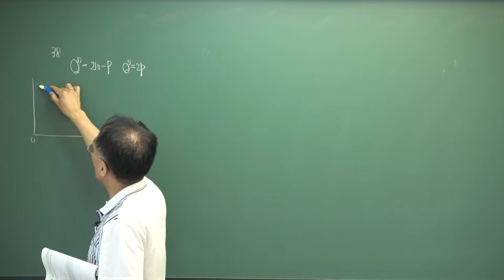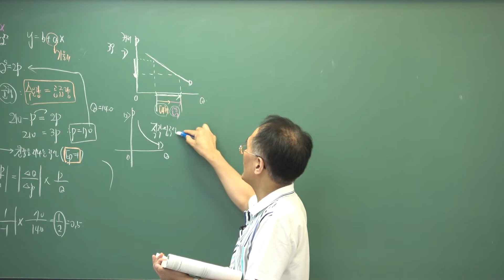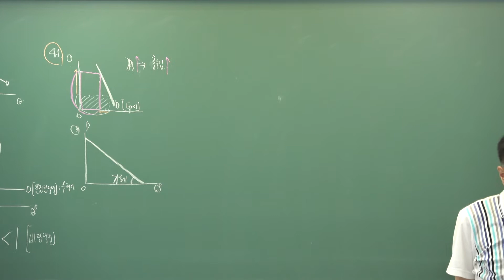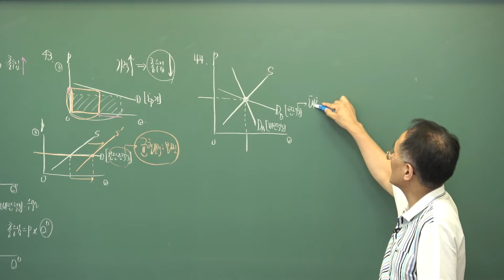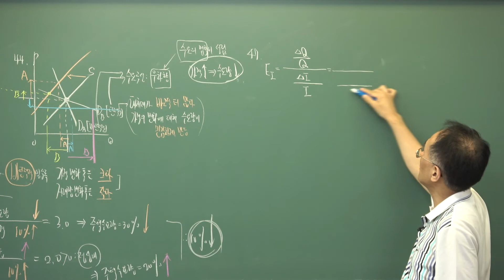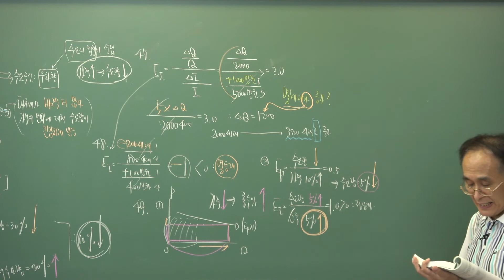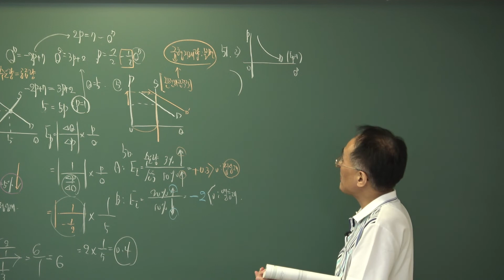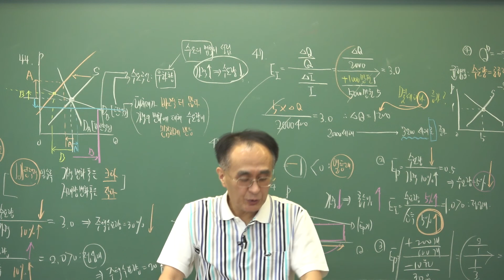[인강통]2021공인중개사_부동산학개론(한동균)단원별문제집강의_5강